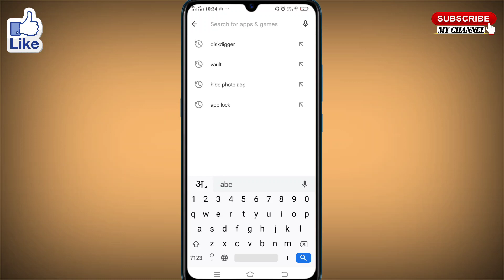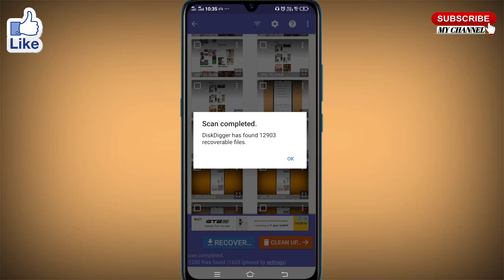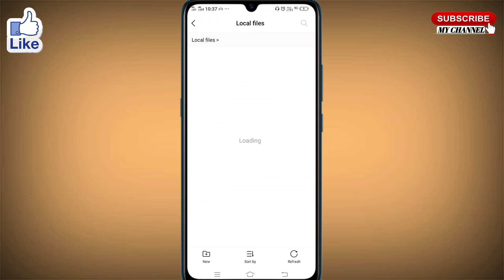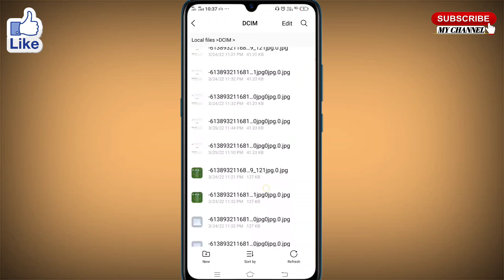mobile se delete photo wapas kaise laye । mobile se photo delete ho gaya wapas kaise laye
इस विडियो में mobile se delete photo wapas kaise laye जाते है या mobile se photo delete ho gaya wapas kaise laye इसके बारे में बताया गया है।